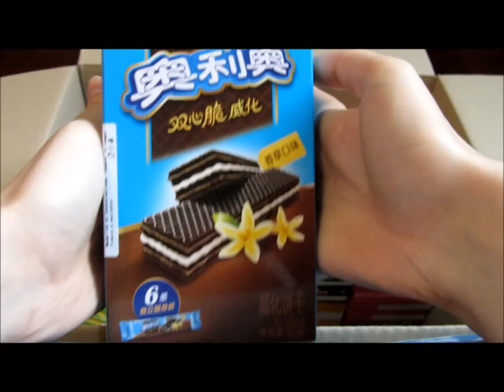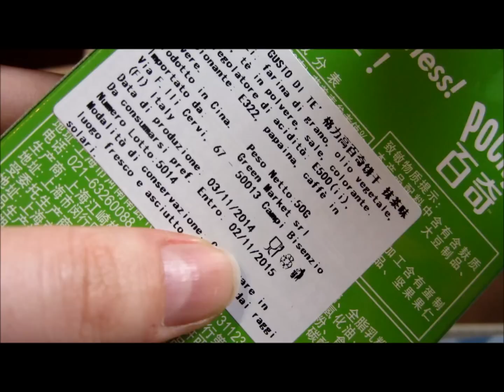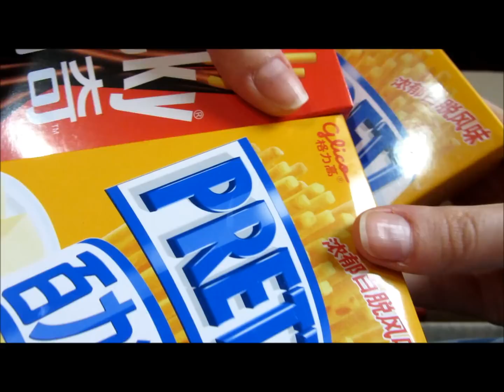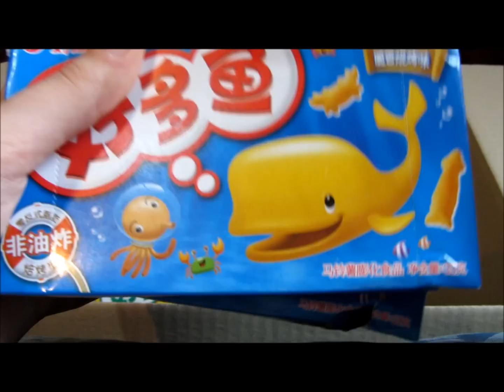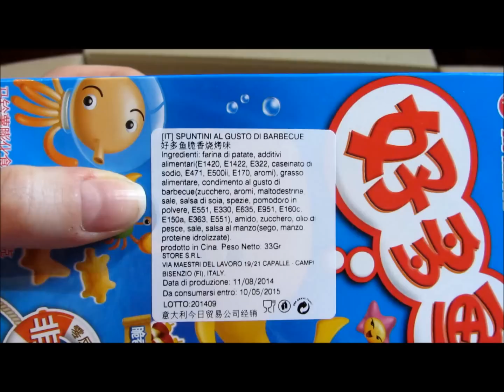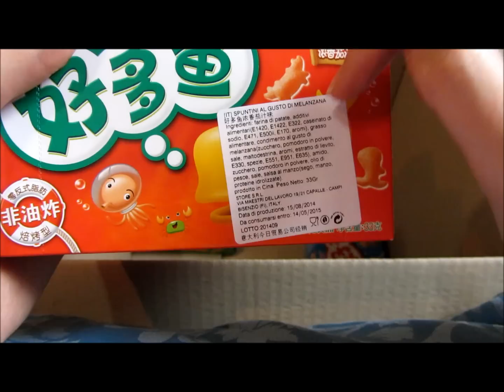Tonnellate di snack asiatici xD